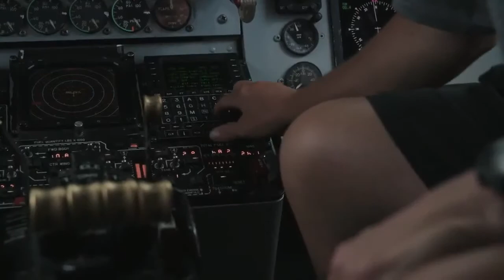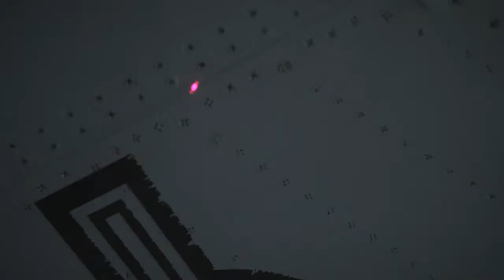Aircraft Maintenance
Keeping the greatest air force in the world ready for anything